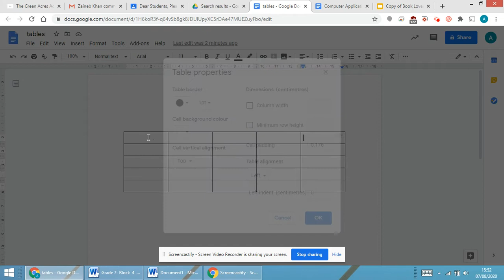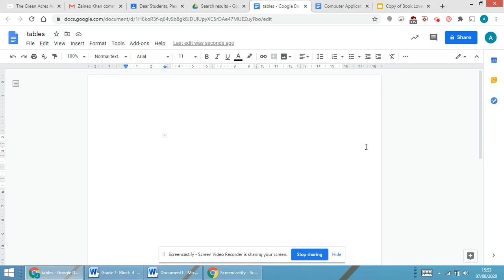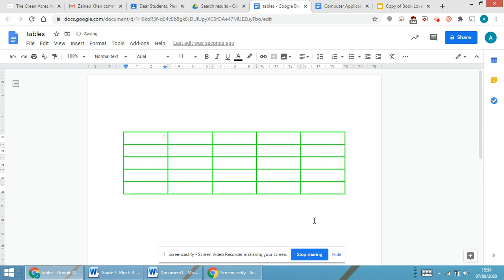Table border and color